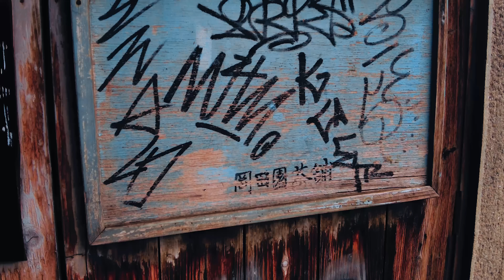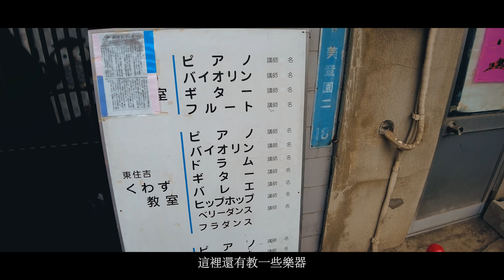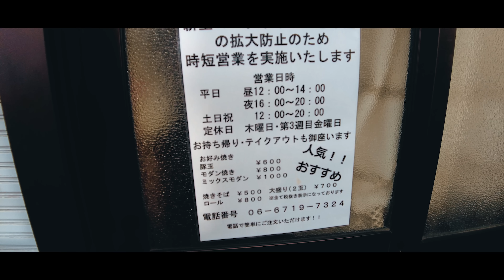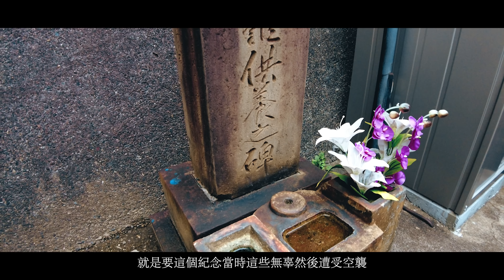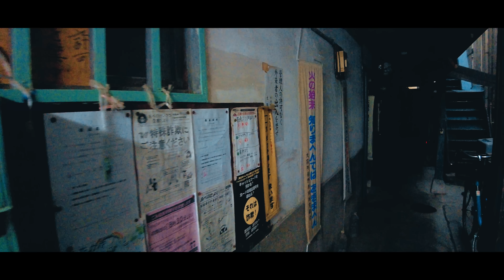來到了一個時空停留在昭和年代的地區 這邊周遭有些什麼東西？ ｜深日本 美章園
美章園
一個充滿昭和復古風情的街區
走進街道中彷彿時空靜止的區域
處處都能感受到濃濃的懷舊風氣
很難想像這樣一個地區居然就靠近繁華的天王寺附近而已
但可能也是因為這樣天王寺周邊地區的商業開發
把當時美章園的客群人流逐漸帶走
這邊就慢慢的走向凋零沒落的路程
這邊商店家和民宅的上方就是赤裸裸的鐵道運行
目前這種傳統昭和建築樣式已經逐漸地消逝當中
原因是因為防災意識的提高和街道的安全危險
尤其是關東大地震發生之後
這種建築的拆建也瞬速的正在進行當中
雖然這邊已經向當年那般如此繁榮熱鬧
但街頭上依然能散發出一種獨特的魅力
如果這邊能像中崎町一樣作為復古街區開發當地經濟
我想也許美章園也能從困境中脫隱而出吧
今天就跟著瑪茲一走進這條街區
看看這裡到底存在著什麼樣的魔力吧！